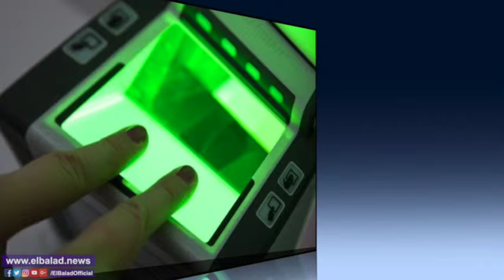صدى البلد | 7 عضلات اخري للتعرف علي هوية الفرد